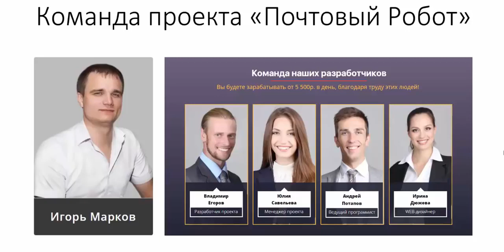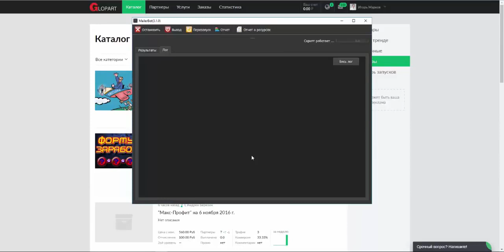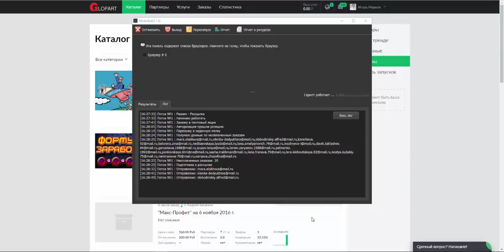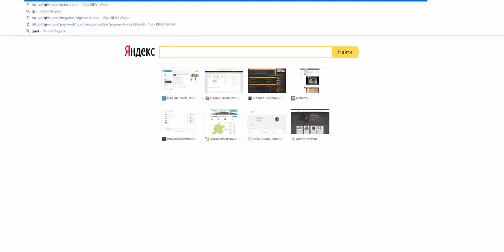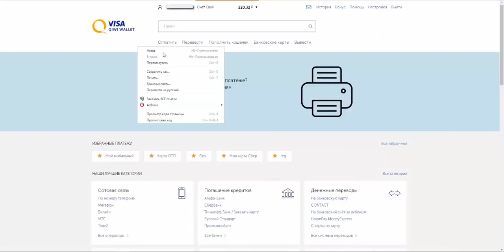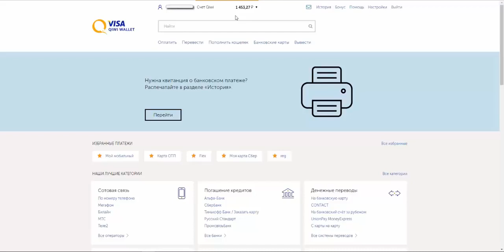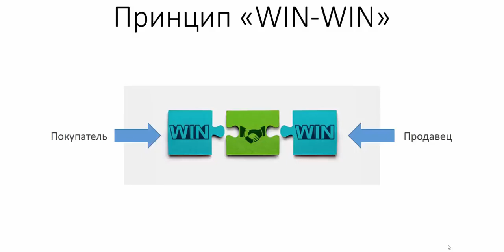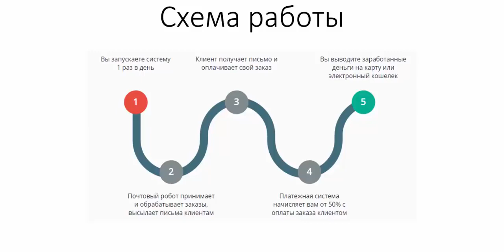Самый лучший Заработок в Интернете от 5500 рублей в День БЕЗ вложений!